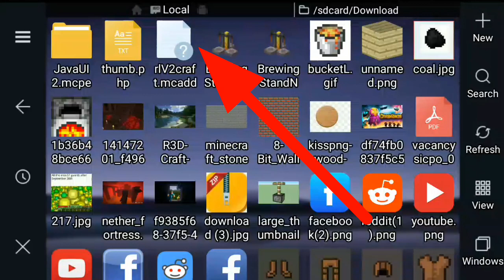How To Download RLcraft in Mobile in Hindi | How To Download RLcraft in Android in Hindi | by RR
Download link RLcraft

Aap sabhi ka suagat hai Hamare Channel RACING RAFTAAR par. Me Aasa karta hu aap sabhi Sacche Honge. To aaj ham Baat karenge Minecraft ke bare main.
to aaj ke hamare Video ka Title Hai.

is series me ham Aap ko Minecraft ke bare me Sab Kuch Batayenge kese Minecraft ko khelte kese hai.
to aaj ke is video ke topis hai

Minecraft pocket edition in Hindi
Minecraft in Hindi
Hindi me Minecraft
Minecraft kya hai
Minecraft kise khele
Minecraft Hindi me
Indian Minecraft
Indian minecraft gamer
How to play Minecraft in Hindi
Minecraft ko play kese kare
Minecraft ko kese khelate hai

5. my omlet arcate Id